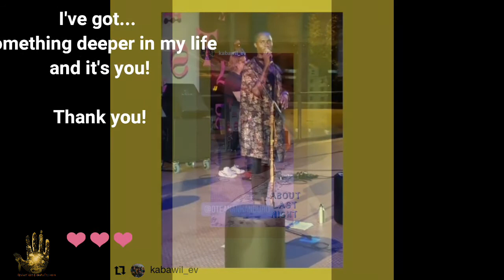Oteanankanduro in Festival Theater der Welt 2021 Düsseldorf Schauspielhaus WeltFoyer Concert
I owe these streams of short clips from my concert in Düsseldorf to Melih, Shushpe, Tati-Au-Miel, Petra Kron.

It was a privilege and honour to play with Thomas and Timo.
The journey: WeltFoyer Receives Kwame

Festival Theater der Welt 2021

videography: @melih.c16 and
Ato Kwamina Hasford (Ghana), Singer/Songwriter, Poet und Schauspieler
Thomas Klein (Deutschland), Schlagzeuger, Elektronikmusiker (Kreidler, Sølyst)
Timo Hein (Deutschland), Bassist.

Eintritt: 5,-
Schauspielhaus Düsseldorf, Foyer
Aufgrund der Pandemiesituation steht die ZuschauerInnen-Kapazität erst kurzfristig fest, daher erfolgt die Platzierung am Abend der Veranstaltung.